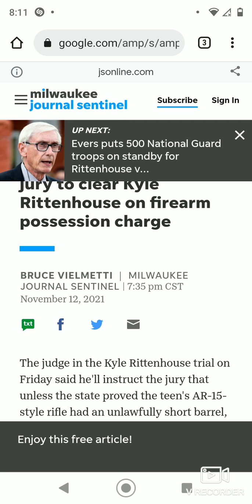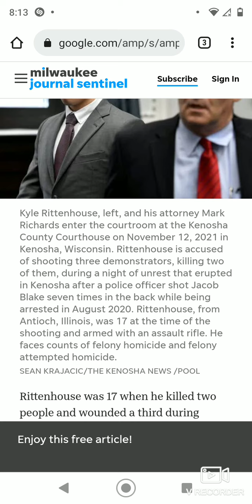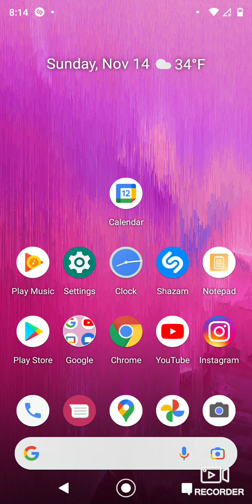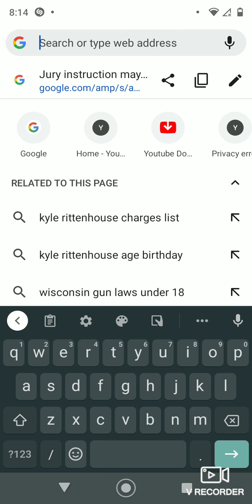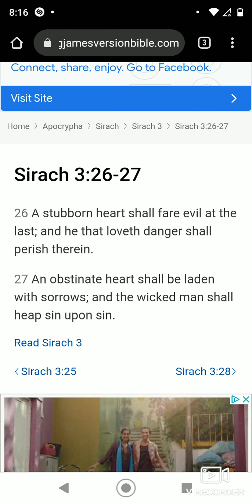Kyle Rittenhouse love of danger